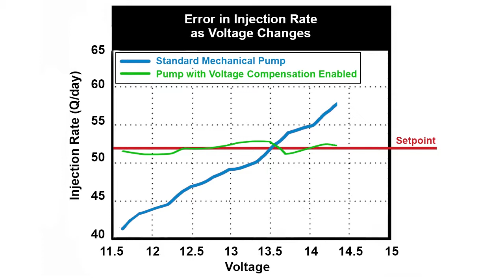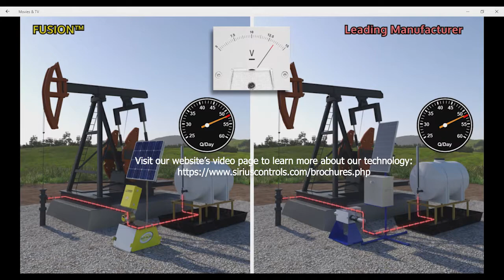How voltage compensation improves the accuracy of solar chemical injection pumps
Solar chemical pump injection systems will experience daily battery voltage fluctuation due to day/night cycles, as well as longer term voltage fluctuations with changing seasons, weather and cloud cover.

A typical pump's injection rate varies directly with voltage and under normal weather conditions can generate an error exceeding 30%. FusionTM keeps the rate consistent under the same conditions using the patented voltage compensation feature.

Sirius has built its reputation for being at the forefront of technology and providing our customers with solutions for their chemical injection systems, metering pumps and dosing pump applications. Our goal is to become your "trusted advisor" when it comes to chemical injection systems. We understand that in order to do this we need to continually build your trust by engineering the right products and stand behind them! At Sirius, we believe strongly in the importance of a stringent quality control system, an innovative engineering department, and a Lean manufacturing group.

We listen to our customers and encourage feedback on how we can be better as a company and improve on our products, including:

-Advanced solar packs and MPPT chargers for solar chemical injection
-Tanks for chemical injection systems
-Specialized filters for chemical pumps

Our products focus on reducing two of our customers major operating costs: 1) Manpower, and 2) Cost of chemical. This video provides an example of how we do that with our new Fusion chemical pump, solar chemical injection systems and advanced controls for chemical injection systems.